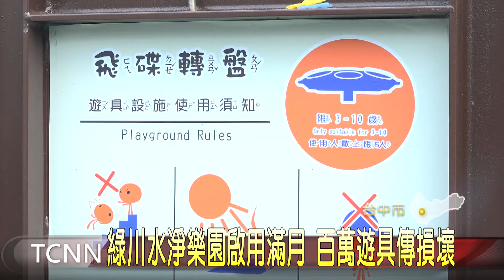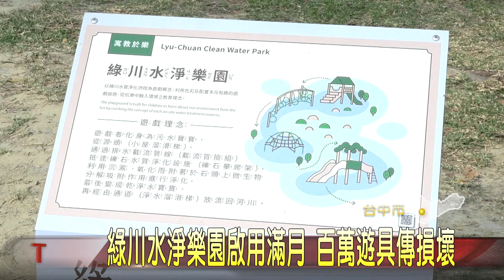綠川水淨樂園啟用滿月 百萬遊具傳損壞-大台中新聞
緊鄰綠川旁的復興園道共融式遊樂場，設置礫石攀爬、旋轉椅等多樣遊樂設施，今年1月底市府才對外開放，但傳出斥資百萬引進的國外遊具，使用剛滿一個月就損壞，讓民眾大失所望，經過市府水利局到場會勘後，發現是人為故障，提醒民眾遊具使用有年齡和承重限制，也將盡快派人修復。